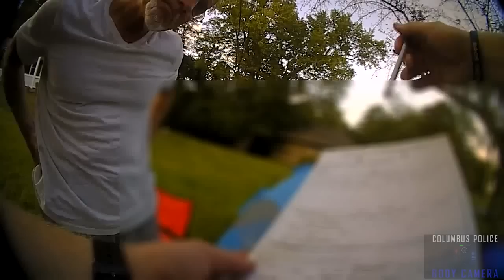Protesters Arrested at City Council President's House.